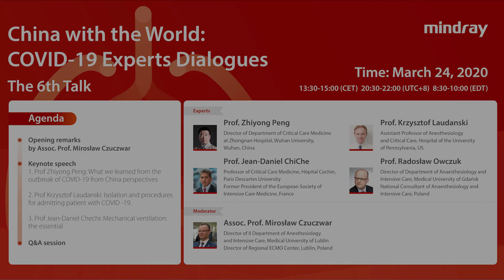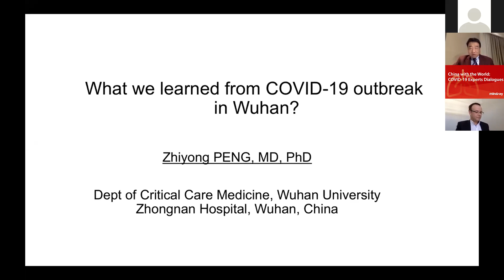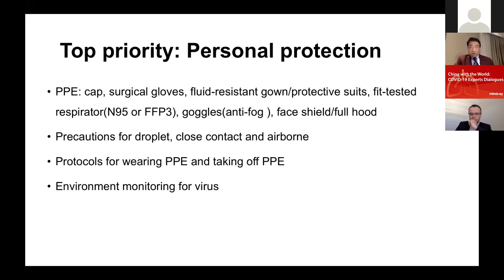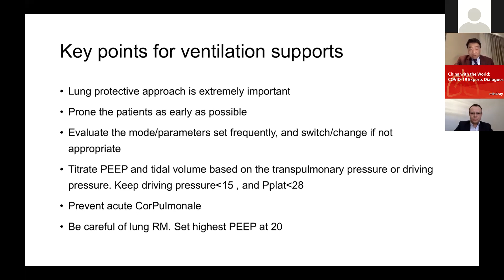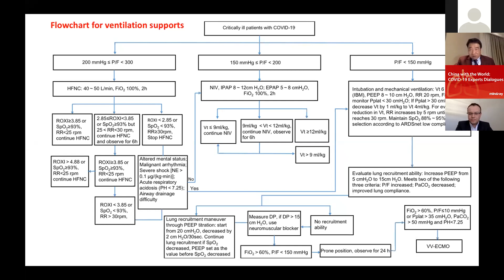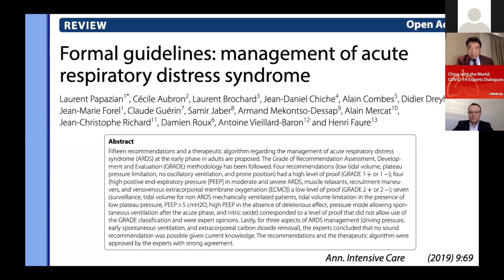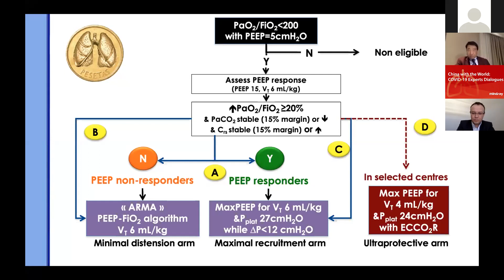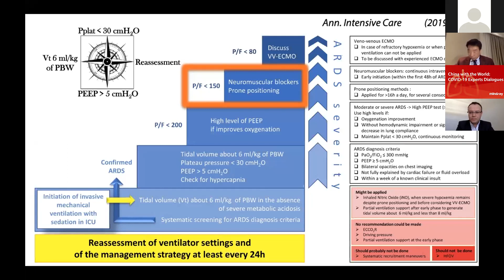Mindray COVID-19 Experts Dialogues - The 6th Talk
As COVID-19 spreads globally, Mindray believes that it is our responsibility to facilitate the communication and collaboration between clinicians from China and other regions of the world.

A series of online live webinars themed “China with the World: COVID-19 Experts Dialogues” have been initiated. The 6th Talk features:

1. Prof. Zhiyong Peng, Director of Department of Critical Care Medicine
Zhongnan Hospital, Wuhan University, China

2. Prof. Jean-Daniel Chiche, Professor of Critical Care Medicine, Hôpital Cochin, Paris Descartes University, France
Former President of the European Society of Intensive Care Medicine

3. Prof. Radosław Owczuk, Director of Department of Anaesthesiology and Intensive Care, Medical University of Gdańsk, Poland
National Consultant of Anaesthesiology and Intensive Care, Poland

4. Assoc. Prof. Mirosław Czuczwar, Director of II Department of Anesthesiology and Intensive Care, Medical University of Lublin, Poland